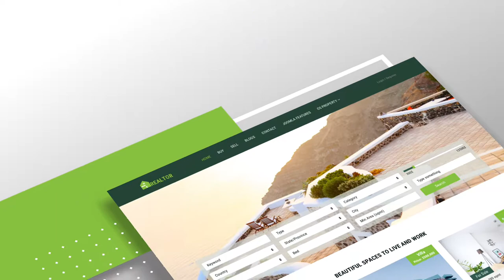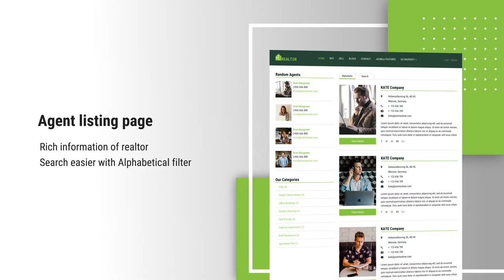JSN Realtor - Modern Joomla real estate template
JSN Realtor is a first-rate Joomla real estate template, a handy tool for any realtor business, and a prodigy of JoomlaShine and OS property. With many useful features built around a realtor business like advanced search, property showcase with custom fields, custom location, etc, JSN Realtor can be versatile and powerful as a real estate template. Suitable for any agents, property owners or sellers want to standout in the industry